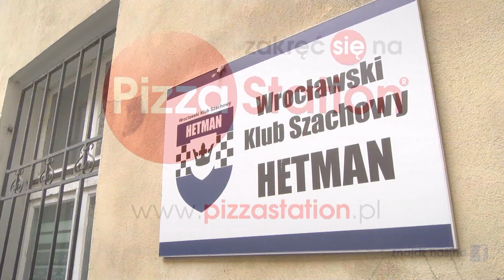Kronika nr 13 Otwartych Mistrzostw Wrocławia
Tym razem podsumowaliśmy rywalizację w szachach szybkich, biegach na orientację, a także śledziliśmy zmagania siatkarzy.